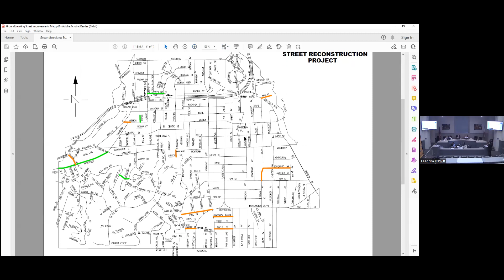South Pasadena Mobility and Transportation Infrastructure Commission 07 18 2023